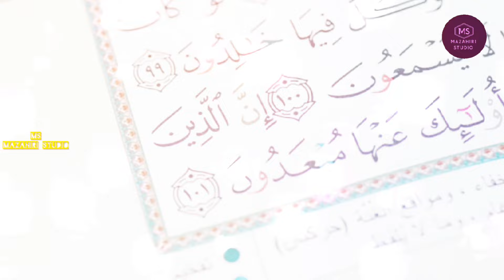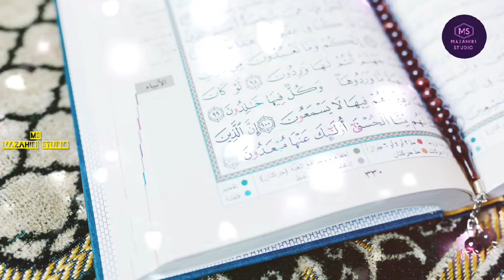Kuchh Aisa tasvvur Mein Sama Jaaye Madina | New Naat | Best Naat | Naat Shrif | By Maulana Gufran